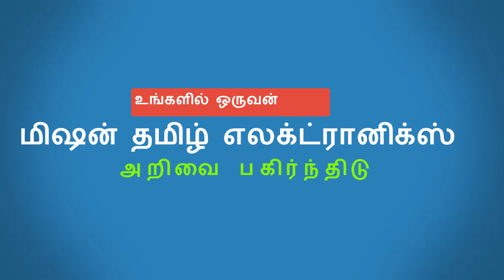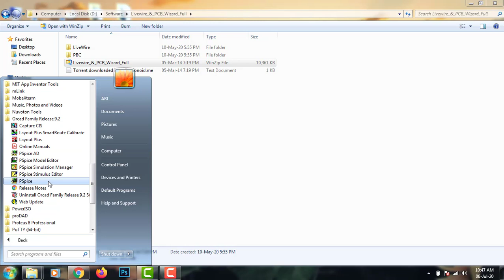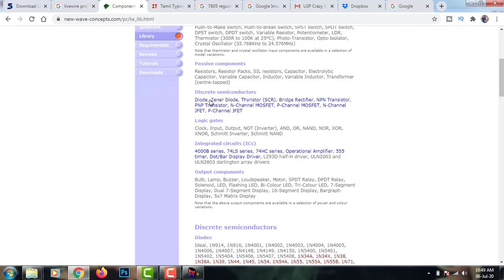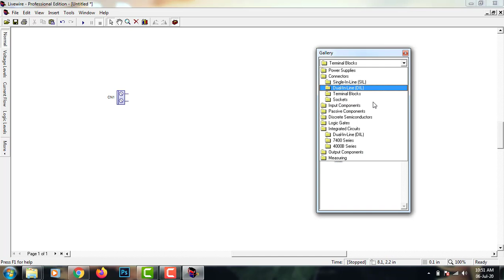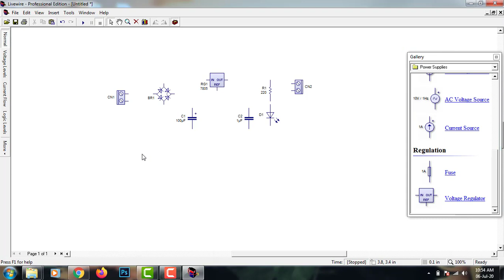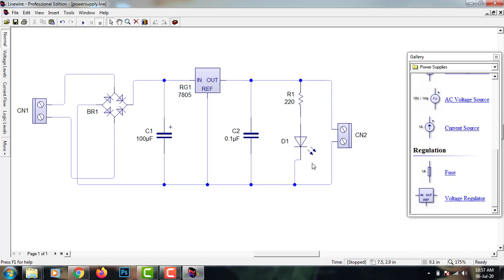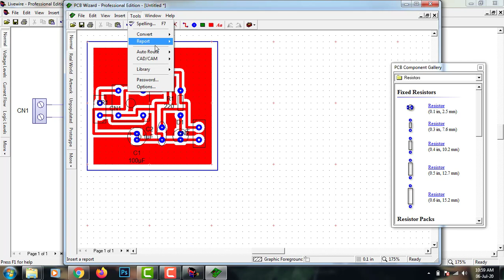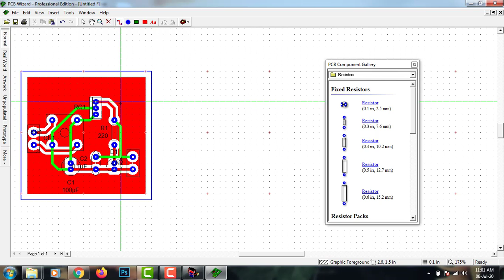how to design a pcb in tamil | PCB design tutorial in tamil | PCB design using live wire software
hello friends, in this video, I have explained you how to design a PCB using livewire software. PCB designing using Eagle CAD, PCB design using ORCAD is the best choice for the professional designers. But for a simple design, you can design using LIVEWIRE professional.